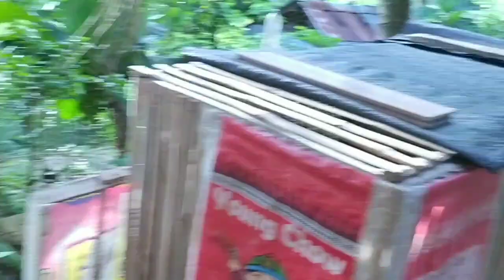UPDATE! Brown nick na Sisiw 6Heads Nadali ng Coccidiosis || Pero Maraming Sisiw ang Nadagdag